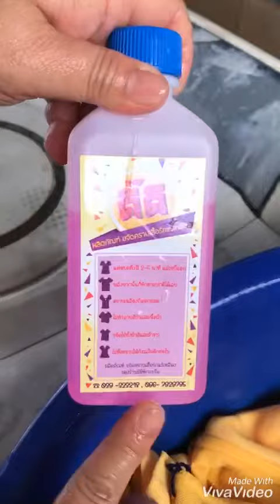ขจัดคราบรักแร้เหลือง กับผลิตภัณฑ์ที่ดี๊ดี ของ ร้านมีมีซักอบรีด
💦ขจัดคราบเสื้อรักแร้เหลือง และแข็ง 💦
💖 แค่หยดทิ้งไว้ 2-5นาที แล้วขยี้
💘 หลังจากนั้นก็ซักตามปกติได้เลย
💖 คราบเหลืองก็ออกหมด
💘 ไม่ทำลายสีผ้าและเนื้อผ้า
💖 ขจัดได้ทั้งผ้าสีและผ้าขาว
💘 ไม่ทิ้งคราบให้กังวลใจอีกต่อไป กับ
💖 ผลิตภัณฑ์ ขจัดคราบเสื้อรักแร้เหลือง
💘 ทางร้านมีมีซักอบรีด รับขจัดคราบต่างๆ
💖 และมีผลิตภัณฑ์ที่ดีดี มาแนะนำนะคะ

ลิ้งค์ของไลน์

เพจร้านมีมีซักอบรีด